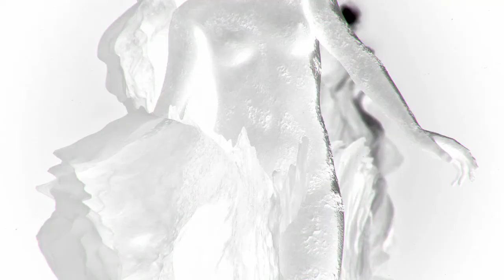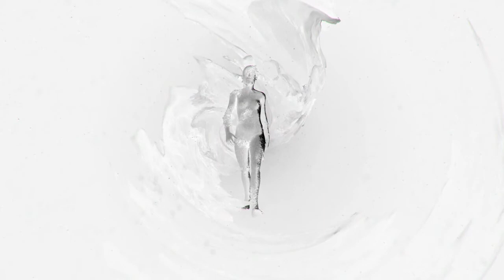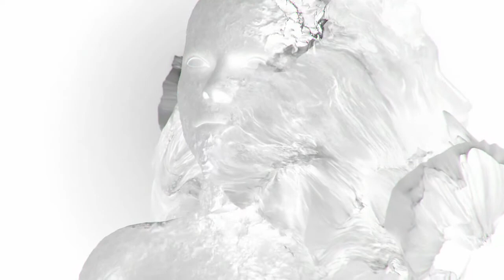74185 - Vexhita - I Hate Models remix